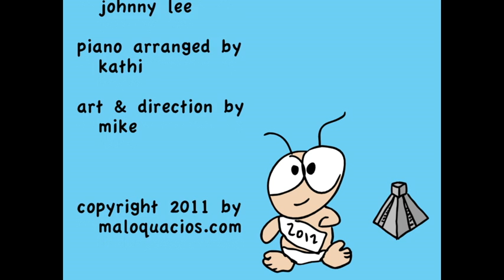Kathi & Mike Christmas Carol 2011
Our best wishes to one and all for a joyous holiday and beautiful new year! This year's card took the effort of many people, so thanks go out to everyone involved. And a general "boo" out to Apple for shipping FCPX with the dreaded "final" bug. Counter that with a thanks to Apple for creating FCPX. After addding a new hard drive to work around the bug, FCPX has worked like a champ.